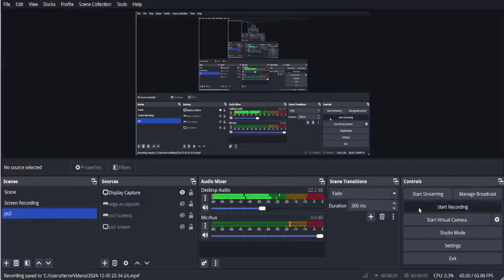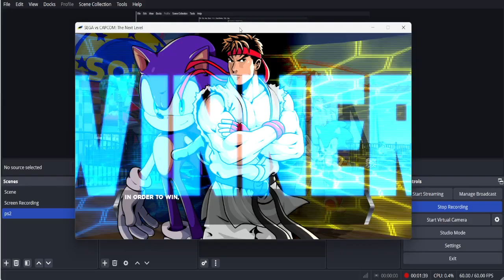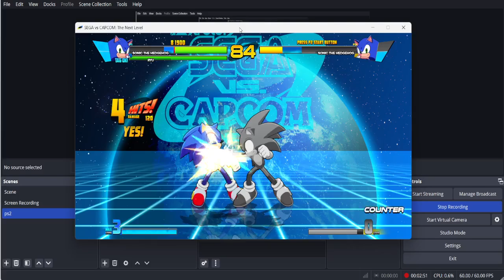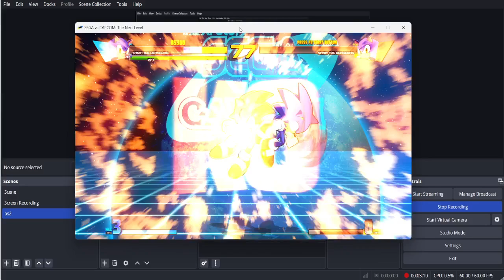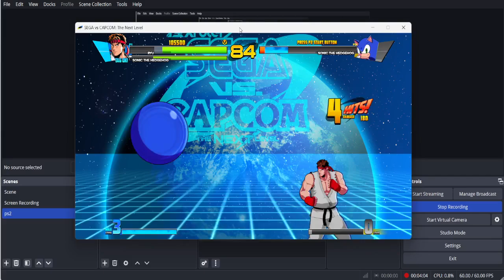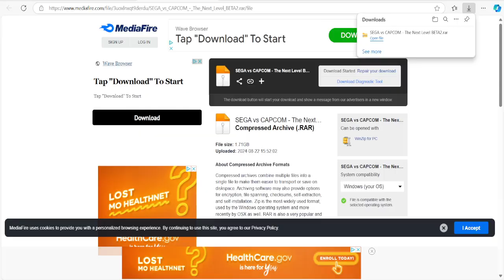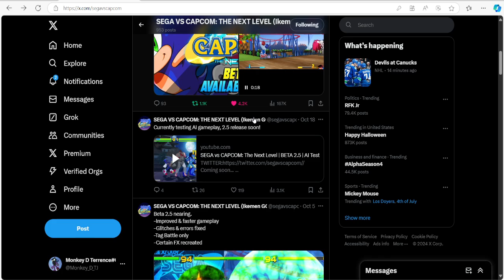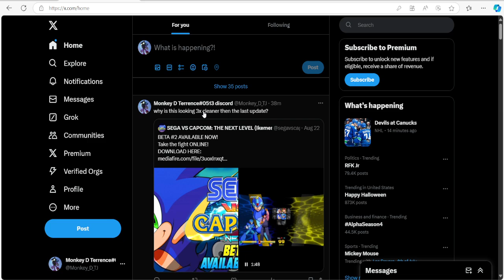Sega Vs. Capcom Super combos 😂💪😭